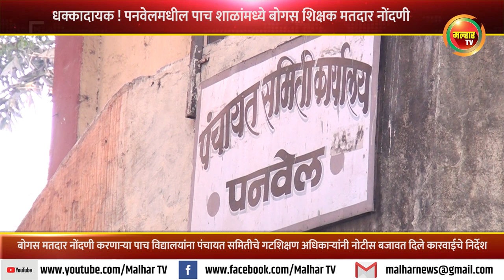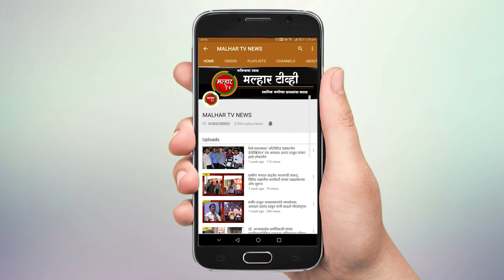धक्कादायक ! पनवेलमधील पाच शाळांमध्ये बोगस शिक्षक मतदार नोंदणी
बोगस मतदार नोंदणी करणार्‍या पाच विद्यालयांना पंचायत समितीचे गटशिक्षण अधिकाऱ्यांनी नोटीस बजावत दिले कारवाईचे निर्देश